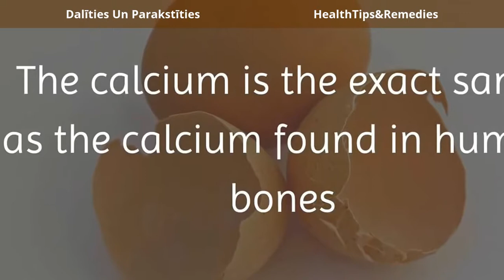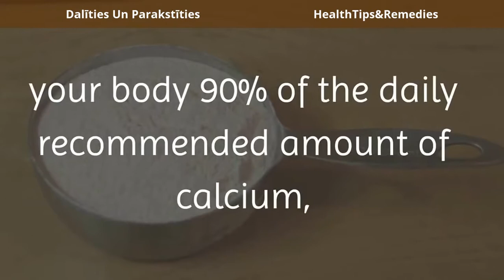Galu skatoties šo jūs nekad mest prom olu čaumalas #1 Health Tips Latvian Sub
#1 Health Tips Latvian Subtitles | Galu skatoties šo jūs nekad mest prom olu čaumalas. Jāizlasa tālāk aprakstu

Ieslēgt ieslēgt vai izslēgt parakstus (datoru)

1. Dodieties uz video atskaņotāju.
2. Ieslēgt parakstus, noklikšķiniet uz cc.
3. Ieslēgt parakstus izslēgtu, noklikšķiniet cc vēlreiz.

Ieslēgt ieslēgt vai izslēgt parakstus (android, iphone un ipad)

1. Dodieties uz video.
2. Krāna izvēlne.
3. Ieslēgt parakstus, pieskarieties cc.
4. Ieslēgt parakstus izslēgtu, pieskarieties cc vēlreiz.